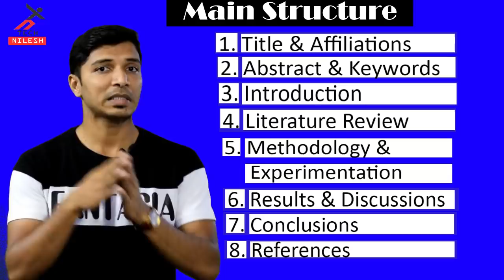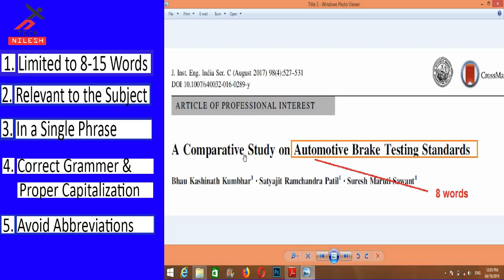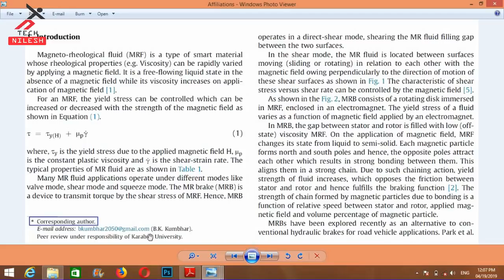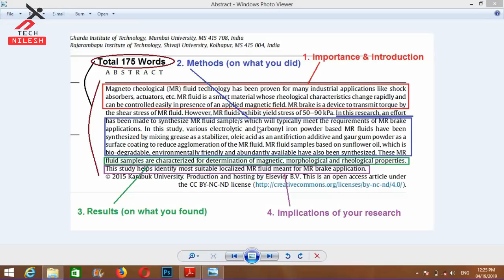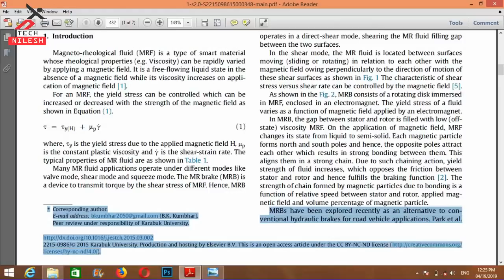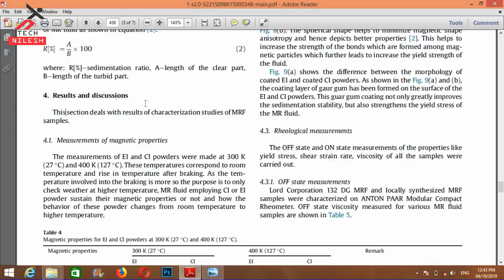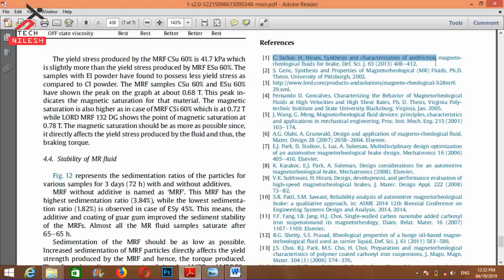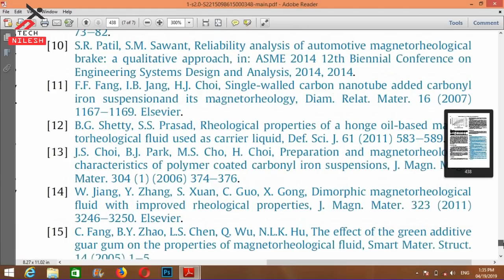How to write a research paper (Title, Abstract........... References, Appendices) (Hindi)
How to write a research paper. (in Hindi)

Every researcher should read this book once: Research Methodology by C. R. Kothari
Best & Budget Video Shooting/Recording Instruments
1. Best & Budget Collar Mic (Boya)
2. Best dslr for video shooting/lecture recording (200D mark II)
3. Tripod for mobile & dslr
4. Complete Light set-up
5 Digitech 18’’ Ring light
6. Green Screen with Stand
👋 About this channel: Hi, I am Nilesh Kumbhar and I am here to help you in your research writing and publication.